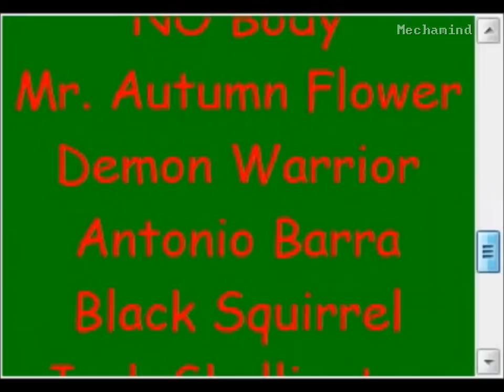Let's Play Super Mario And the Sacred Bells [Part 13] (End.)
Dimentio defeated. A spectator is you.